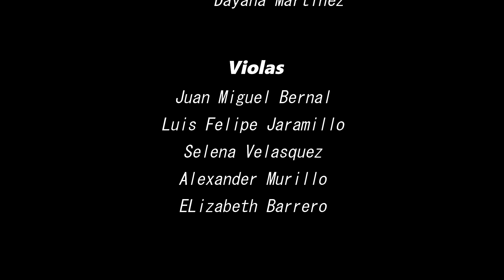Conquistador - Deborah Baker - Abril 2021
Conquistador, obra de Deborah Baker, interpretada en formato de orquesta de cuerdas.

Violines I
Natalia Cortés
Alexander Londoño
Victoria Valencia
Alejandro de los Ríos
Santiago Orozco

Violines II
Victoria Sáenz
Jonathan Vélez
Argemiro Parra
Andrés Torres
Dayana Martínez

Violas
Juan Miguel Bernal
Luis Felipe Jaramillo
Selena Velásquez
Alexander Murillo
Elizabeth Barrero

Violoncellos
Mateo Sáenz
Augusto Hernández
Juan Manuel Barbosa
Samuel Orozco
Cristian Cajamarca

Contrabajos
Daniel Correa Díaz
Luis Felipe Ballesteros

Edición Audio y video: Daniel Correa

S.C.D